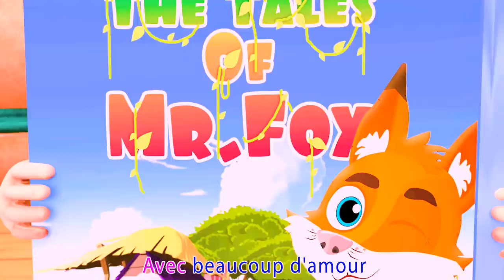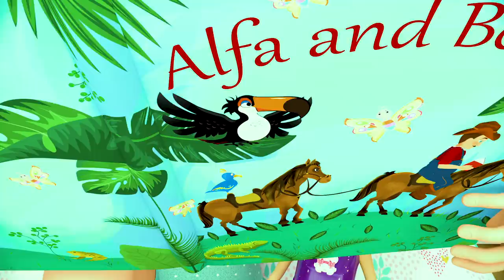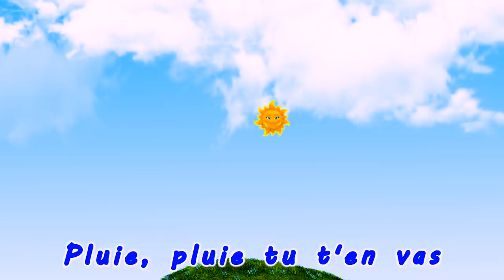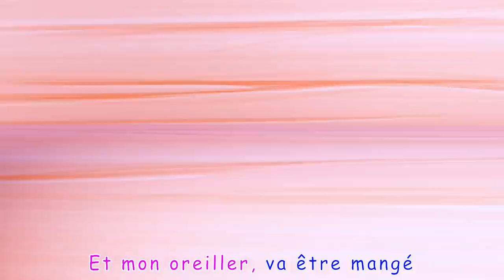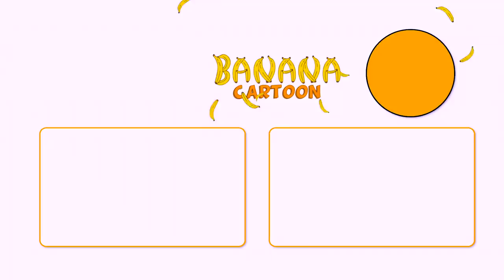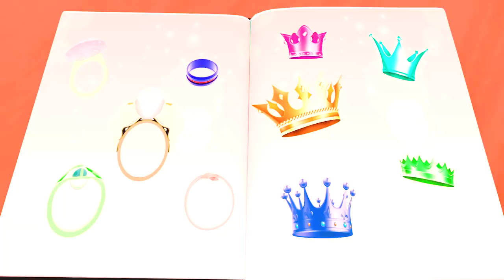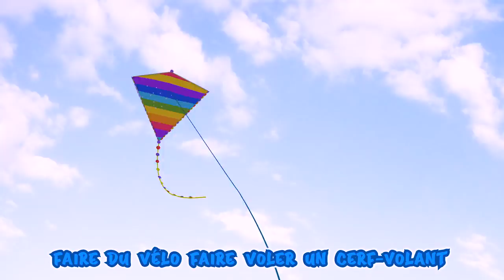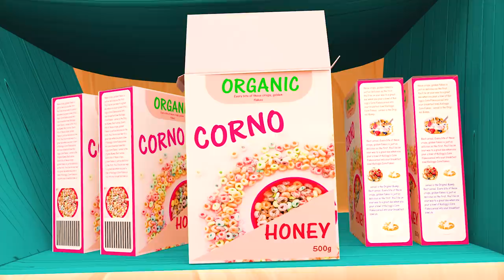Bonne fête | Comptines et chansons pour enfants | Banana Cartoon LE Français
Banana Cartoon LE Français est une chaîne où les enfants et les parents s'amusent ensemble Les enfants vont rire, danser, chanter et jouer avec nos vidéos éducatives, apprendre des lettres, des chiffres, des sons d'animaux, des couleurs et bien plus encore tout en profitant simplement de nos personnages sympathiques et de nos histoires amusantes.